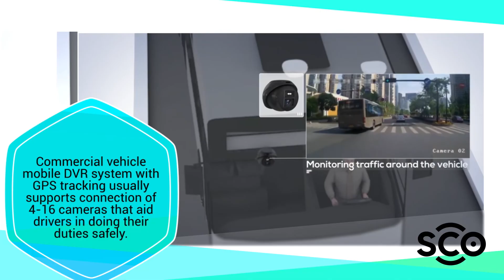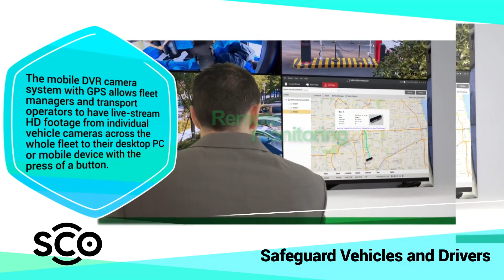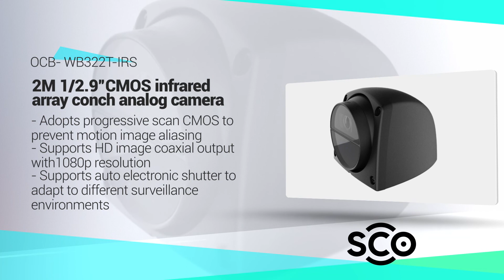🚨Benefits of having a DVR Mobile in 2022🚨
What is a DVR and how does it work?

🚨 Digital video recorders (DVRs) are essentially computers that store content recorded directly from the television provider. Companies like TiVo first invented separate units designed to work with set-top boxes.

🚨 Today, most cable and satellite providers offer set-top boxes that include DVRs as a premium add-on for customers, although a handful of companies still offer stand-alone units. You can record multiple shows at once and watch another show at the same time, or set recordings ahead of time. Even better, Wi-Fi isn’t necessary to use the technology, so you don’t have to worry about your Internet cutting out in the middle of recording a show.
What are the benefits of having a DVR?

🚨 The main selling point of DVR service is the flexibility and convenience. With so many networks airing so many quality shows or movies at the same time, it’s often tough to know what to watch. DVRs let you record shows that conflict with other programming so you don’t have to choose.

🚀🚨DVR Mobile Link:🚨🚀

🚀🚨Analogs Camera for DVR Mobile Links:🚨🚀

🚨If you want to know more about these products, do not hesitate to visit us !🚨